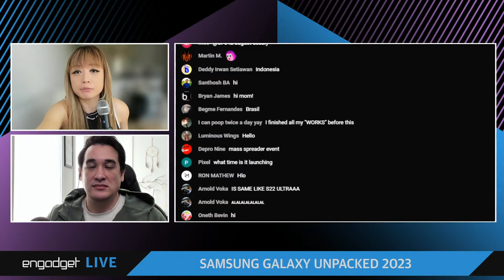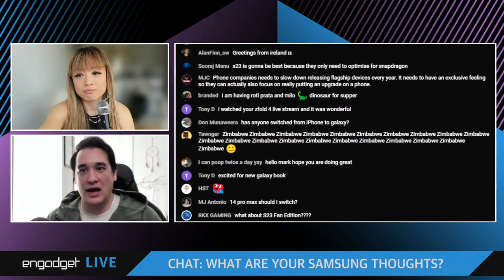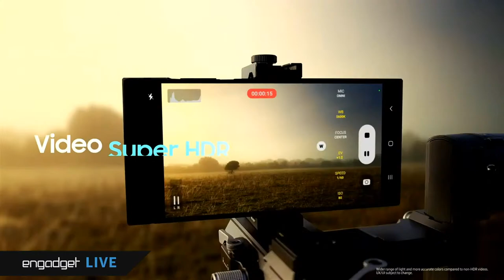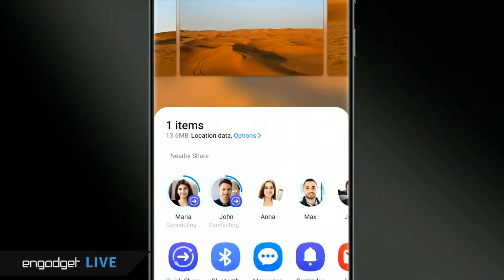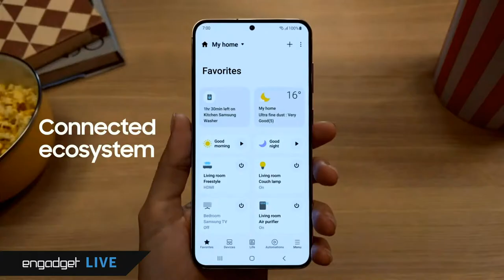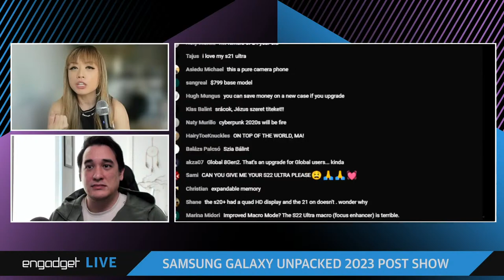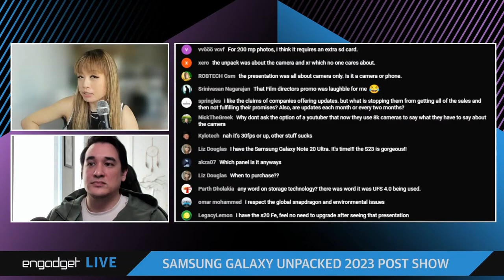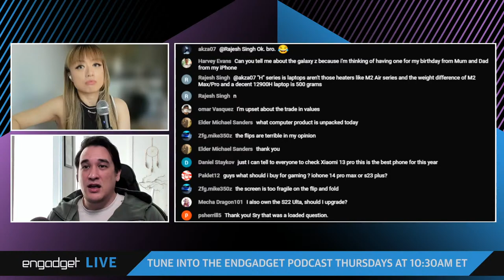Watch With Us Live! Samsung Unpacked 2023